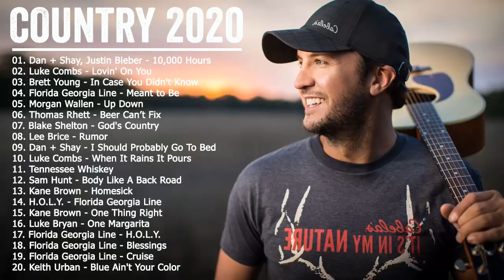Country Music Playlist 2021 - Top New Country Songs 2021 - Best Country Hits Right Now